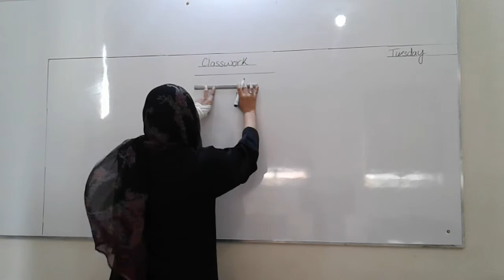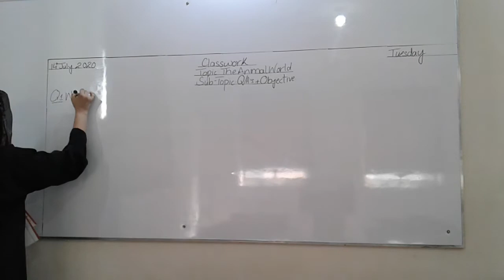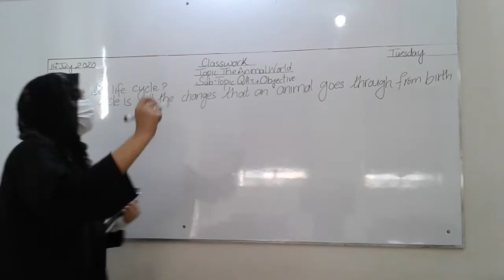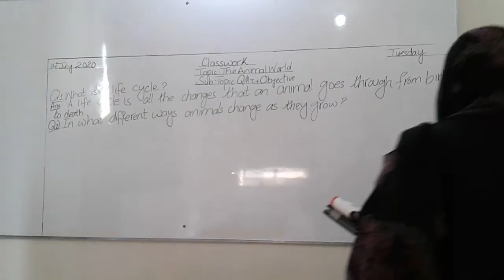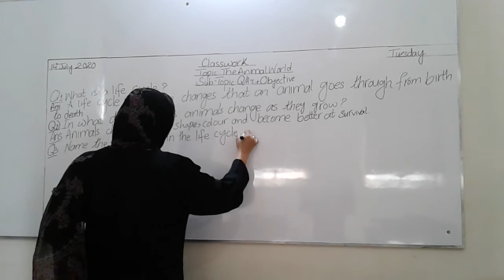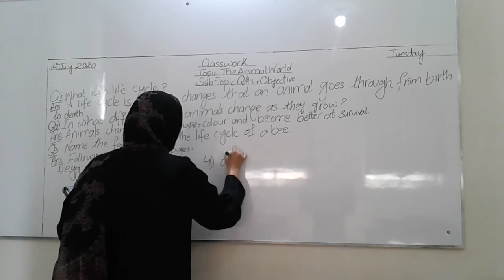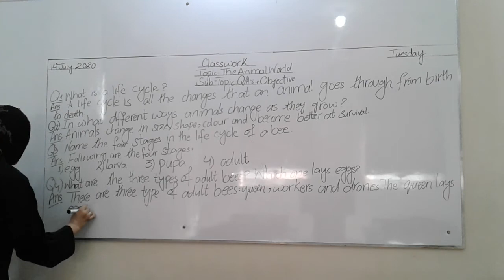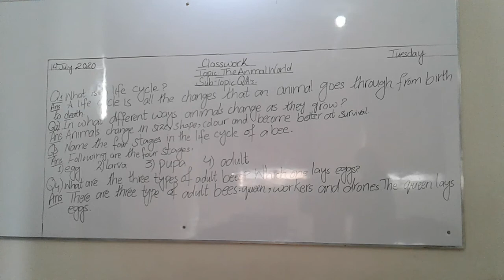Class 3 unit 2 QA